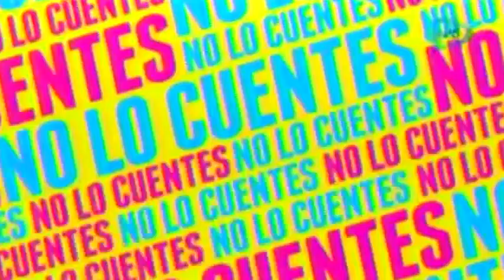Integrantes de "Jeans", ¿posarán “ligeritas” en una revista para caballeros?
Karla y Regina, integrantes del grupo "Jeans" confesarón que no descartan la idea de posar para una revista de caballeros; "somos más grandes y más maduras" argumentaron las cantantes ante la pregunta.

1 de septiembre 2015